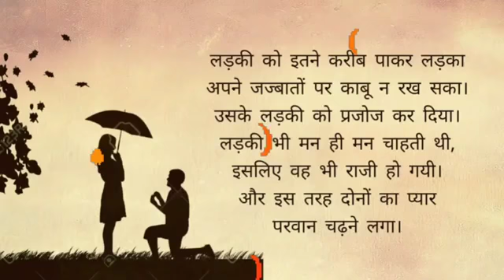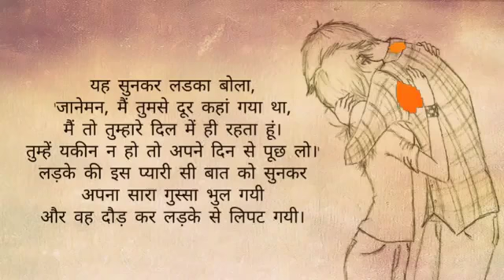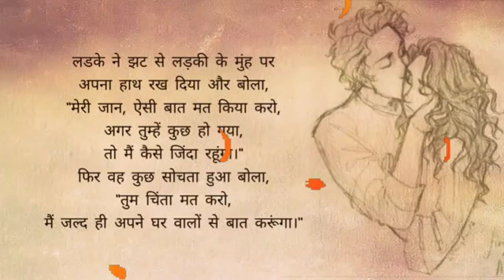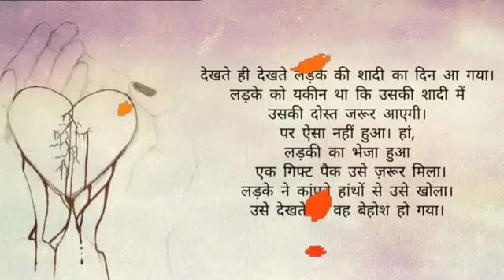New Heart Touching Love ❤️ Story For Best Lovers